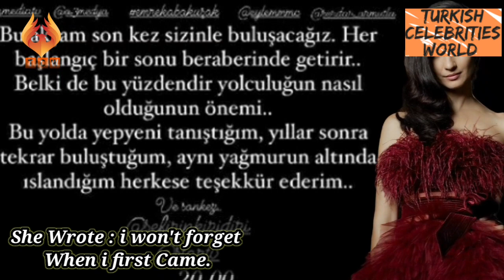Tuba Büyüküstün Farewell message for Engin Akyürek and his support 😍😍